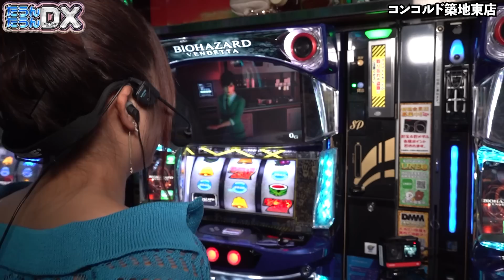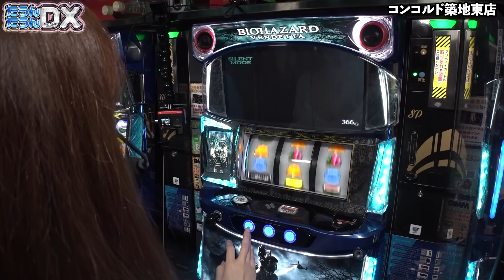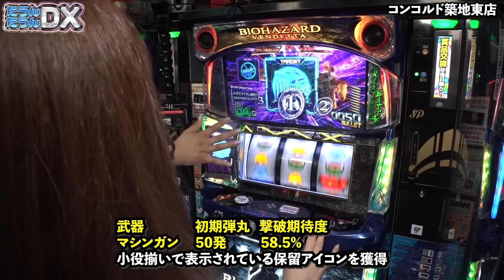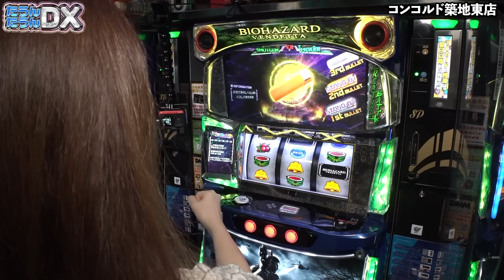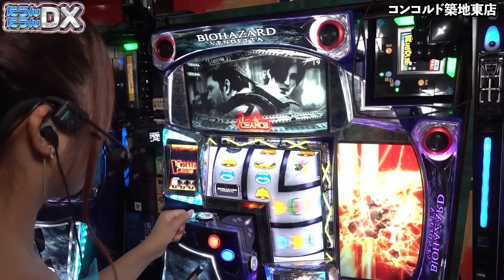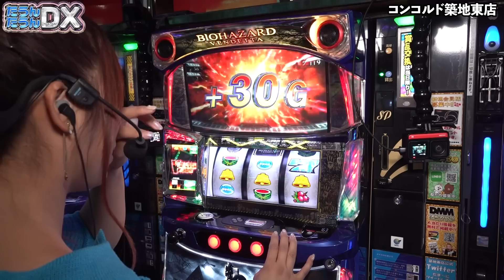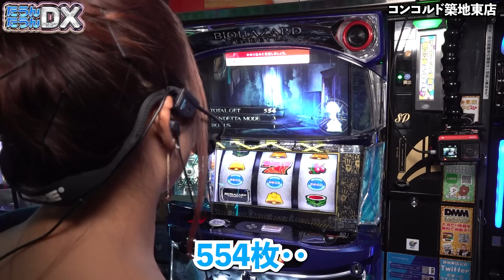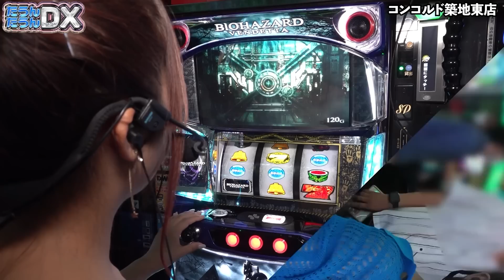日本一のグラドル参戦で序盤から超接戦！【たうんたうんDX 第2話_前半】河原みのり×森咲智美 / スマスロ バイオハザード:ヴェンデッタ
前回レオ子ポンとの対決に負けたみのりんは、再戦に向けて修行へ...
今回のゲスト(修行相手)は、たうんを武器に
日本一になった森咲智美！
互いの たうんが たうんする第2話スタートです!

≪日曜日配信≫
夫☞木村魚拓・松本バッチ・嵐・ジロウ・くり
妻☞青山りょう・水樹あや・森本レオ子・倖田柚希・河原みのり